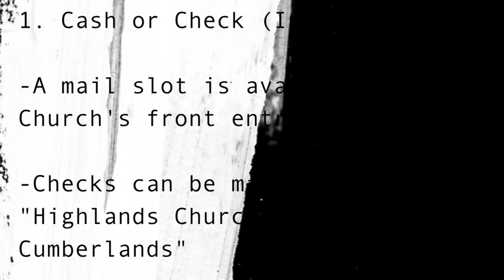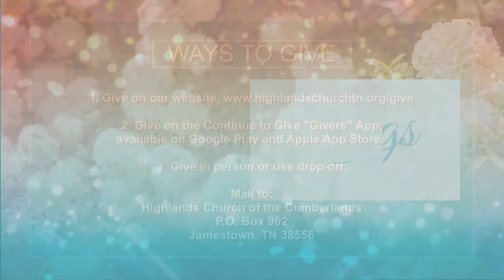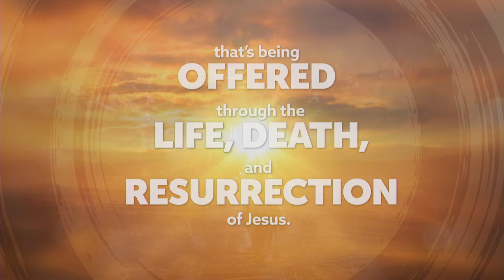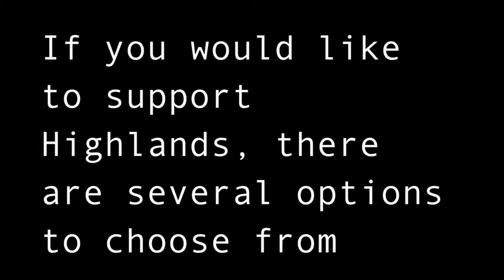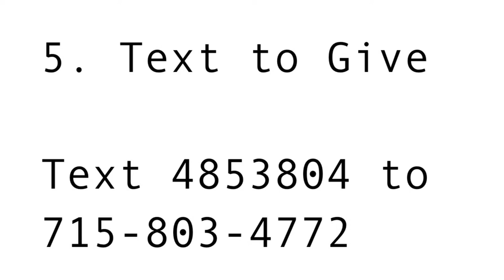Highlands LIFEstream "Palm Sunday: Entering Triumphantly into your destiny in Christ!" 03-24-2024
Highlands Church of the Cumberlands in Jamestown, TN
Pastor Jason Kerr

Copyright not owned. Licensed use through CCLI.